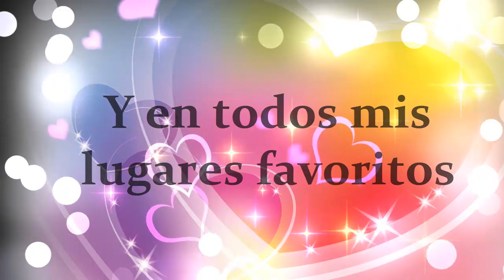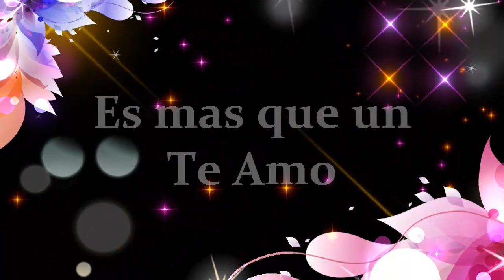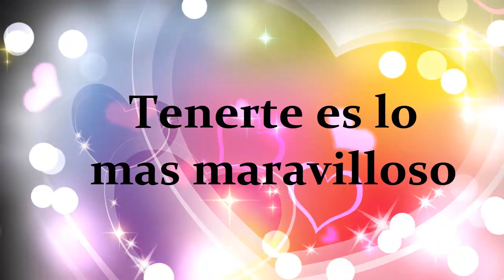💖 TENERTE ES LO MAS MARAVILLOSO 🌺 poema de amor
frases y poemas de amor para dedicar a esa persona especial